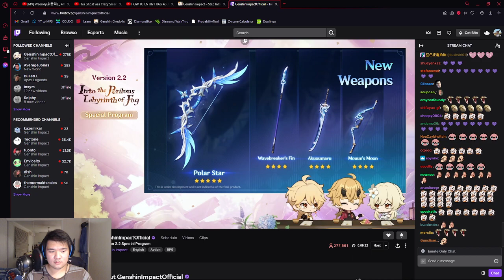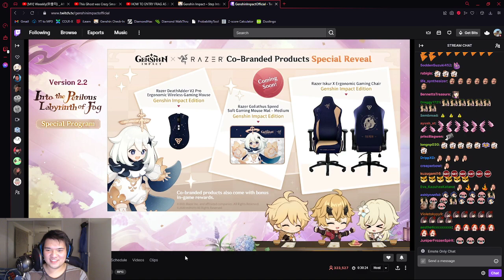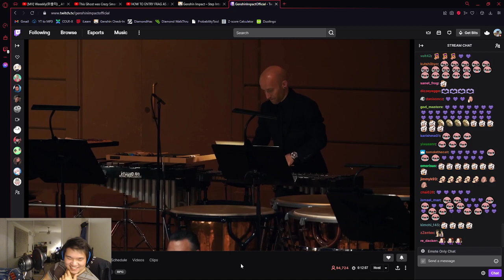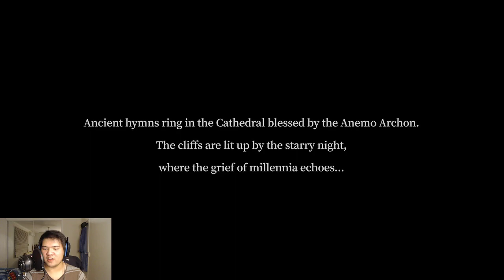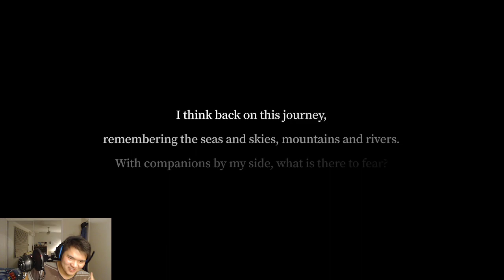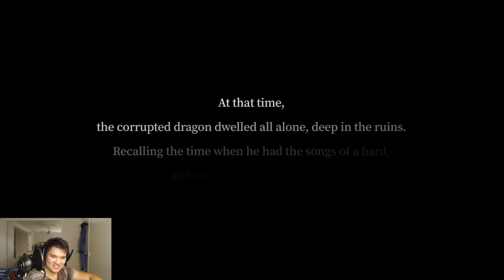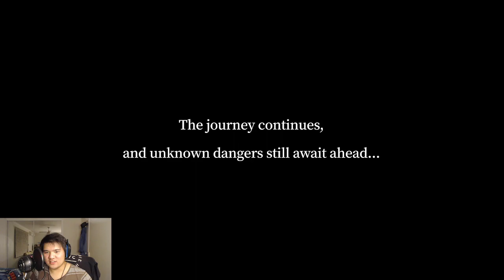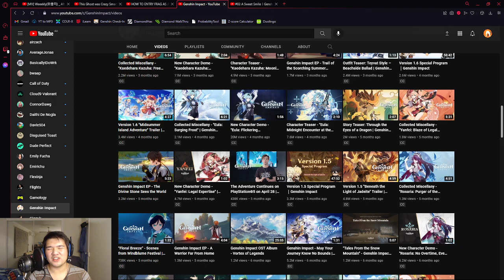Watching the 2.2 Livestream and the Concert!!! // Genshin Impact